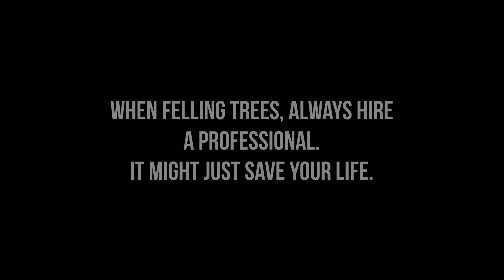Survivor Stories - David Butler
David explains how he is 'lucky to be alive' after sustaining life threatening injuries when a tree felling exercise went horribly wrong.